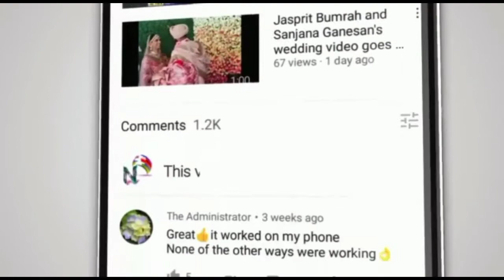KKR vs PBKS Ajinkya Rahane Wicket Today